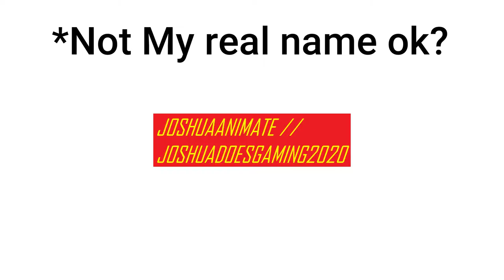NokiaAnimate Intro And Outro February 2022 (CLOSED)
Coming soon... in February 20 2022
Discord Tag:MsiAnimate#9297

Programs Used:
Filmora 9

Camera Used:
N/A